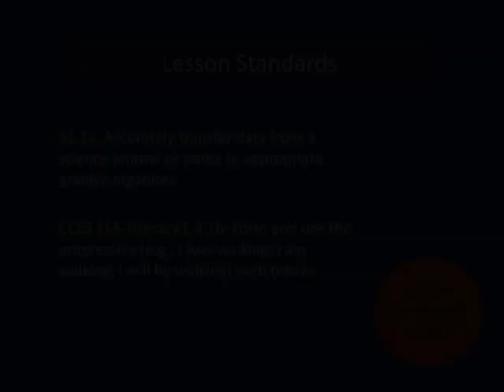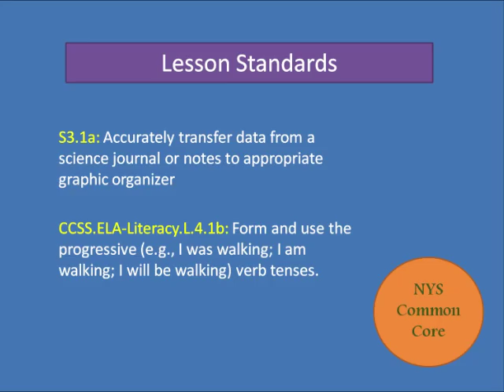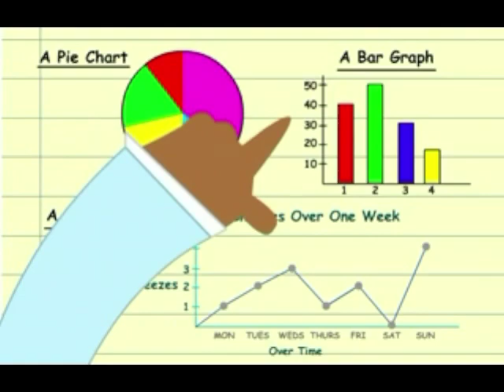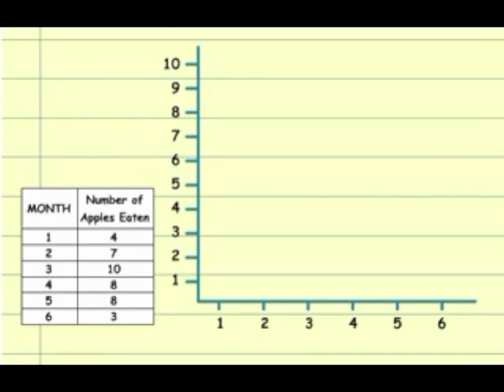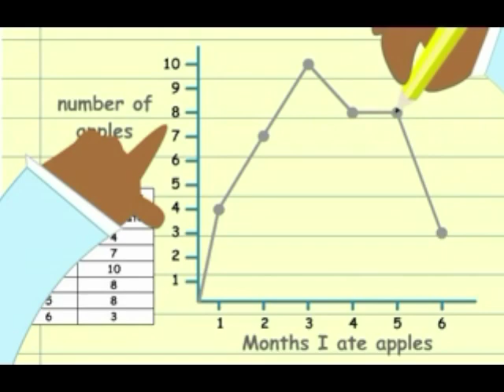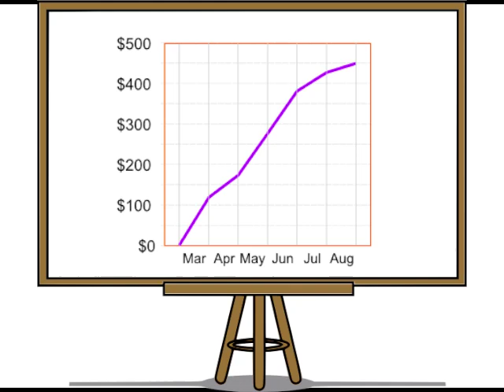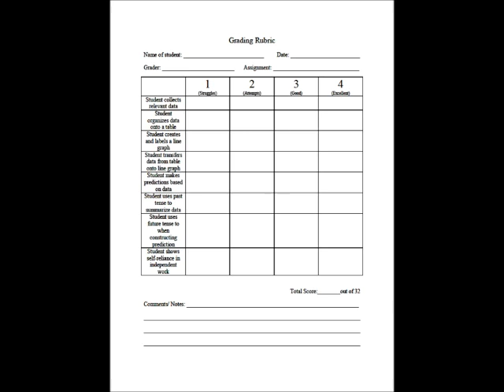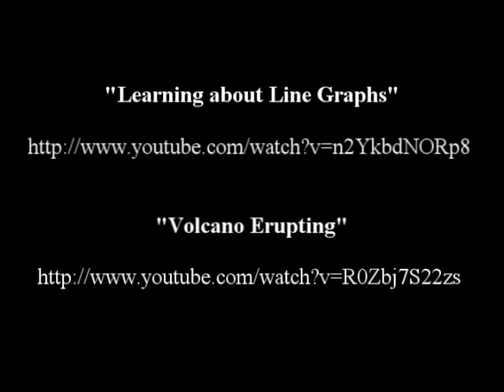Science Lesson- Volcanoes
Here is one lesson from my Thematic Unit for 4th grade science entitled "Feeling Hot Hot Hot!: Learning about Volcanoes." Enjoy!